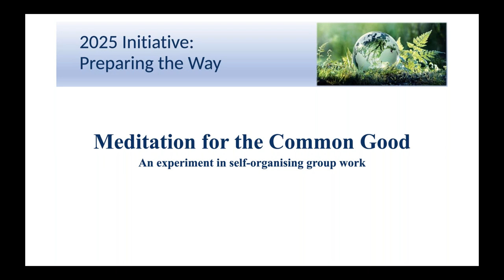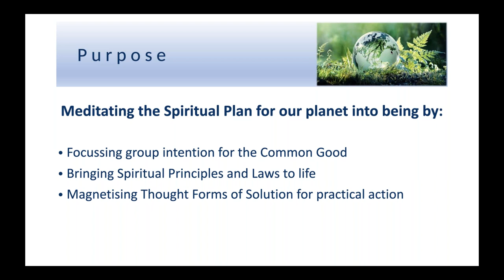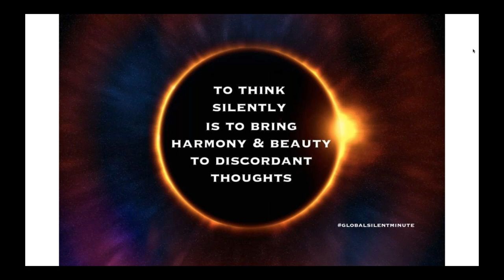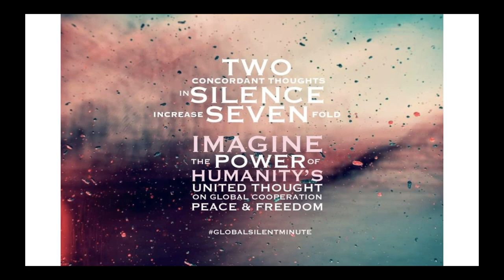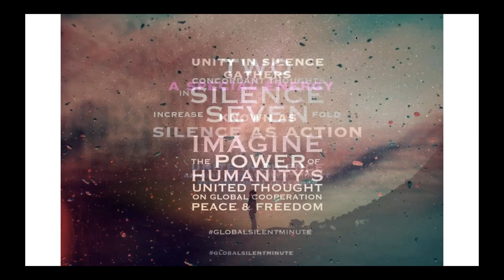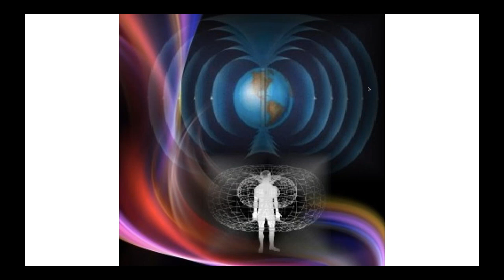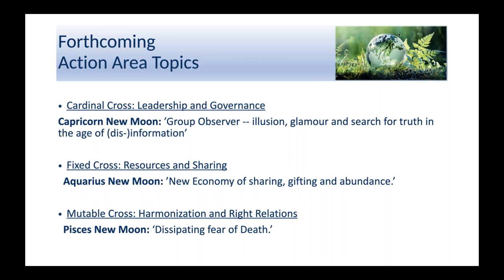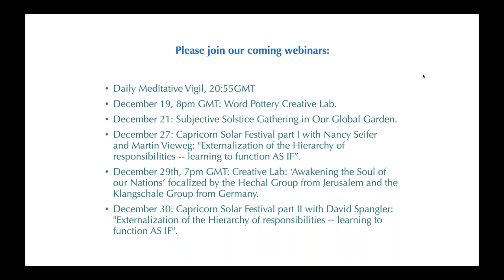Sagittarius Meditation for the Common Good 'Unity through Sound reaching beyond barriers'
During the month of Sagittarius we call you to join a group meditation for the Common Good emphasizing manifestation of true Unity across cultural and linguistic barriers.